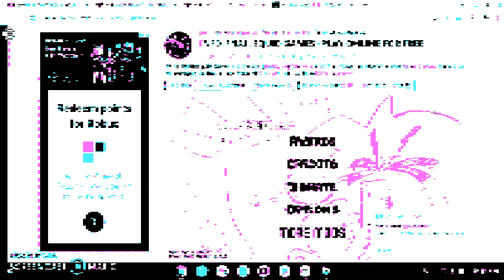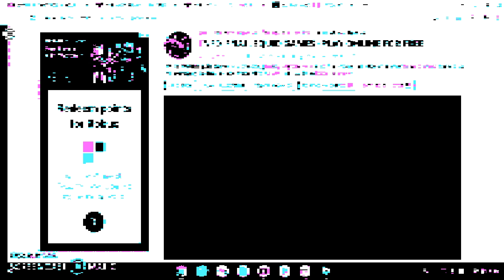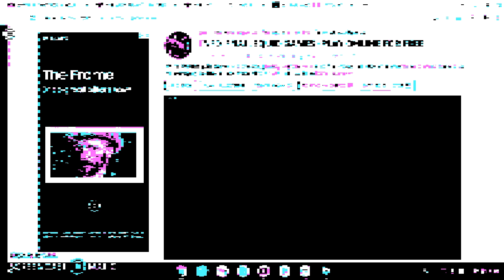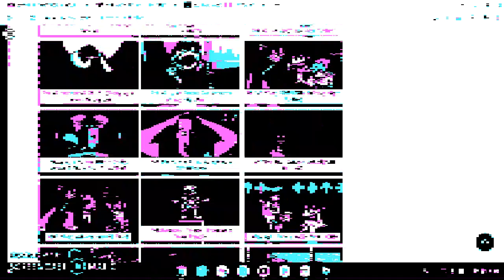squid games ! !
squid something games